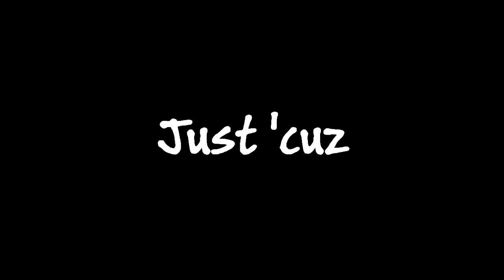The Life of a Bachelor: Episode #1 - Real Men Don't Take Bubble Baths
This video is simply rediculous.

I did some googling on the health benifits of soaking in epsom salt and tried to listen to an audiobook on my phone while soaking away the toxins building up in my system from too much stress...

The audiobook in the bathtub turned out to be a terrible idea, but I was suddenly inspired to make a psuedo epsom salt ad campaign for men.

This video is the result.

The Music is from the Unreal video game soundttrack.
2006 The History of Unreal Music
Return to Pali - Black Wind